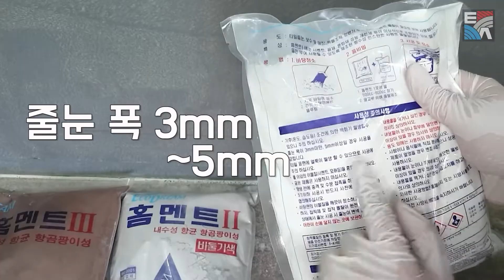[창고 같은 쇼룸 꾸미기 프로젝트 #2] 커피색, 비둘기색 색상 이름부터 특이한 타일 줄눈제 시공 영상! 쌍곰 홈멘트 타일 줄눈제 (인테리어, 셀프 인테리어, 타일 시공)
쌍곰에서 나온 홈멘트 타일 줄눈제를 언박싱 해보고 확인하는 시간을 가져보도록 하겠습니다
커피색, 비둘기색 색상 부터 특이함이 느껴지는 타일 줄눈제 시공!
* 궁금한 부분이 있다면 댓글 남겨주세요!

▶ 제품 구매는 여기에서 가능합니다!